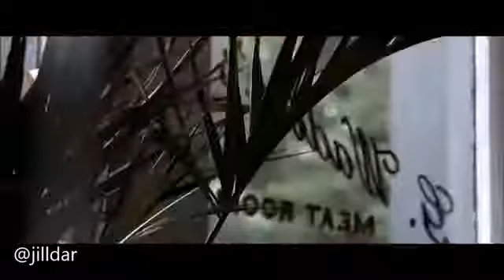Benedict cumberbatch sexy mag clips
including GQ, Flaunt, TIME, people.

Benedict is the new sexy. I don´t own nothing i just make the video. Please watch in HD. Song: Meg Myers - Desire [hucci remix]

BBC Sherlock with Benedict Cumberbatch and Martin Freeman ♥ FANVIDEO.

Hello! Here is a video compilation I've made of the beautiful and amazingly talented Benedict Cumberbatch. I hope you enjoy.

Benedict Cumberbatch. So talented, beautiful and intelligent. Twitter: @bellavmys Instangram: @explovrers .